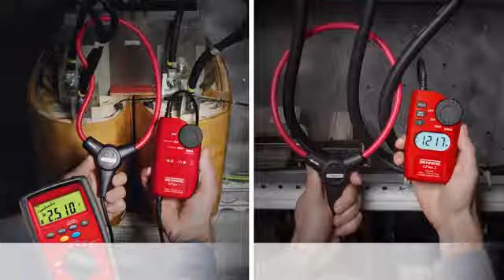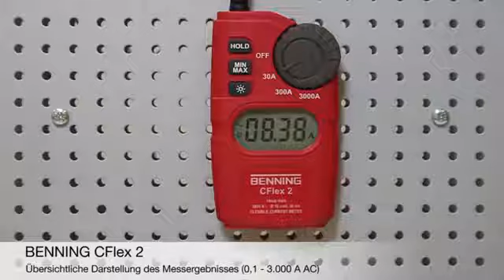Benning CFlex1 en CFlex2 - Flexibele AC-Stroommeters 1001a-Tools.nl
Demonstratiefilm over het gebruik van de CFlex1 en CFlex2 - Flexibele AC-Stroommeters van Benning